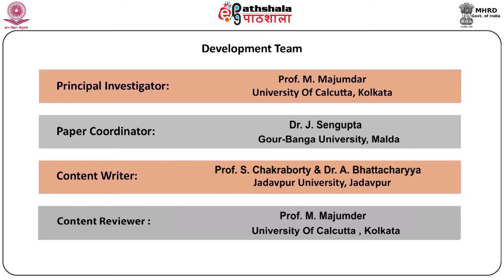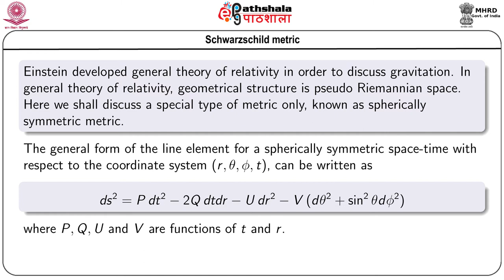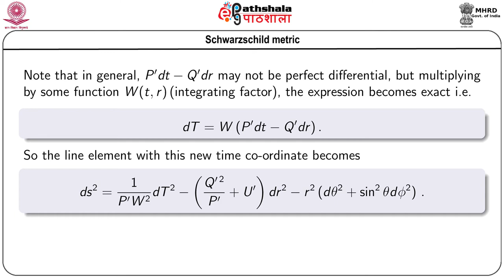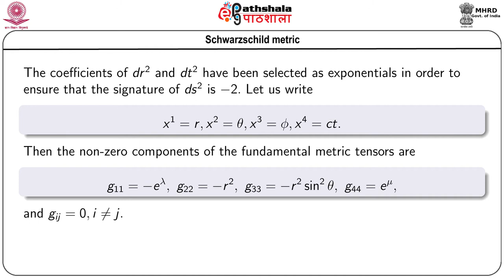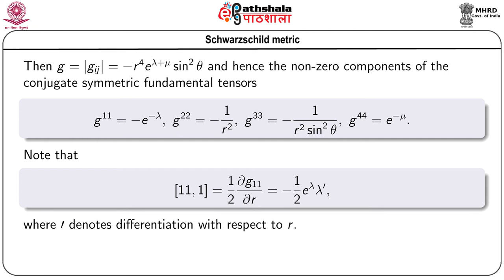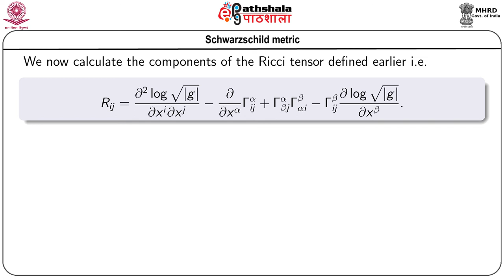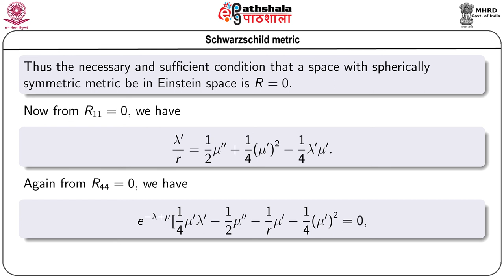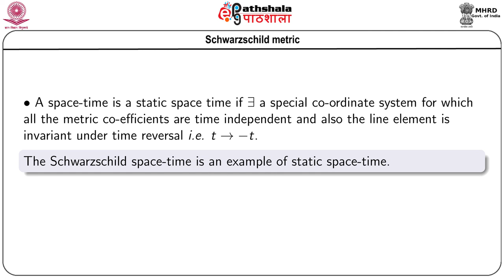Lecture 33. Some Applications of Differential Geometry | Module-5